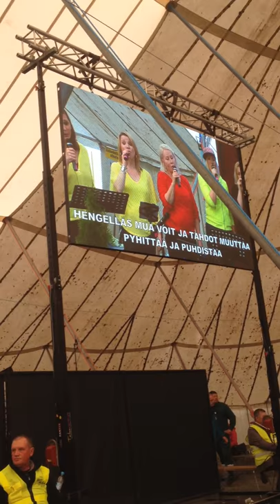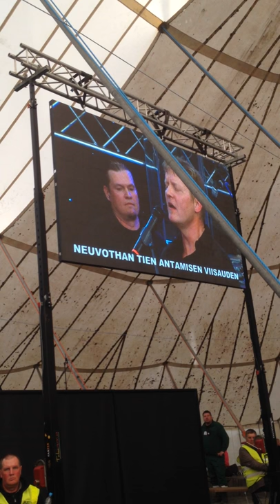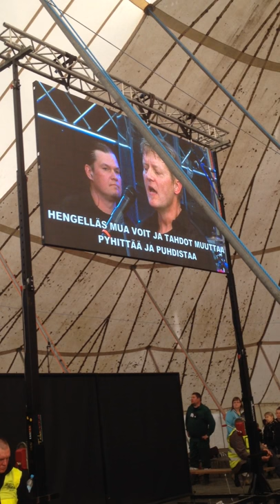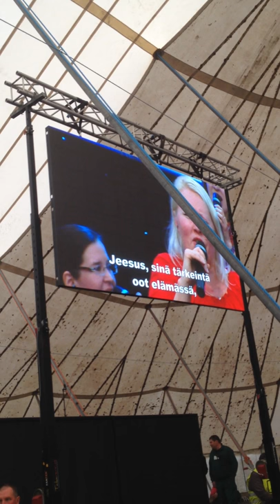Sikermä - Joy kuoro